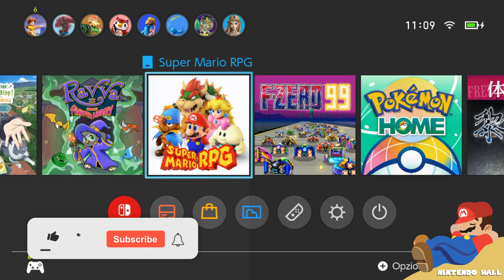Super Mario RPG (PARTE 3) Le Bob-omba di Punchinello alla Miniera di Talponia | Coal Mines Moleville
Mario, Bowser, and Peach partner up to repair the wish-granting Star Road in this approachable role-playing adventure
Team up with an oddball group of heroes to save Star Road and stop the troublemaking Smithy Gang. This colorful RPG has updated graphics and cinematics that add even more charm to the unexpected alliance between Mario, Bowser, Peach, and original characters Mallow and Geno. Enter (or revisit) this world of eccentric allies and offbeat enemies in an RPG for everyone.

Jump through a colorful world and give attacks some extra oomph in battle!

Explore the vibrant environments with your party and jump towards your next goal! Run into monsters to enter turn-based battles with your party of three. Press the button at the right time for a satisfying dose of extra damage or helpful guard.